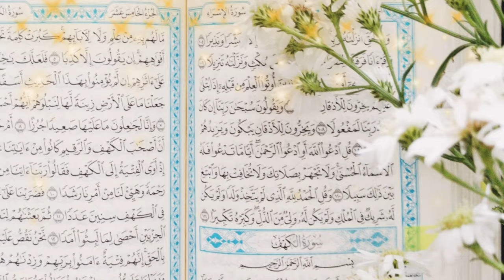Glorious Qur'an stock footage [ No copyright ]